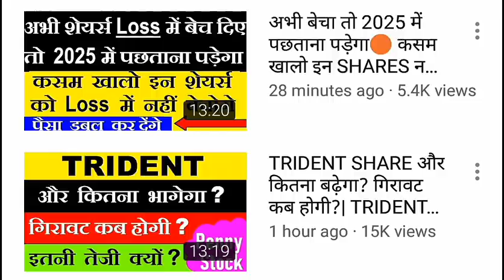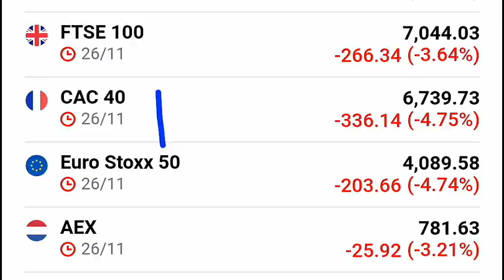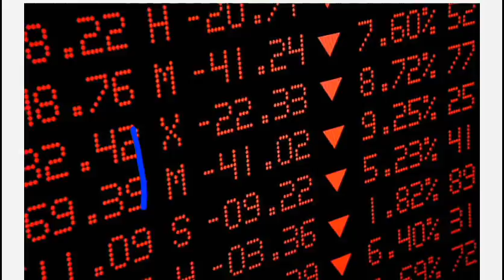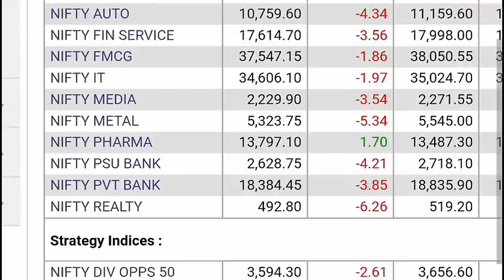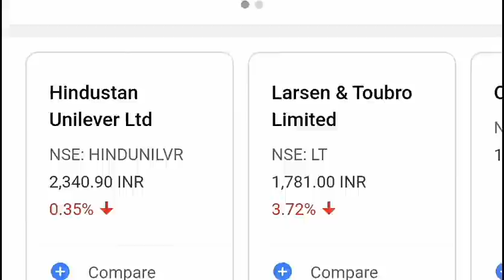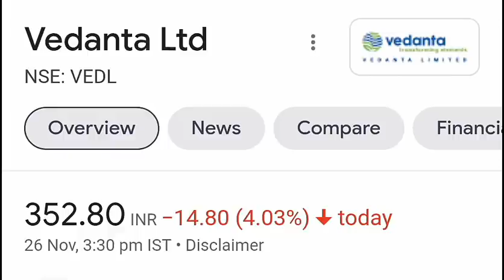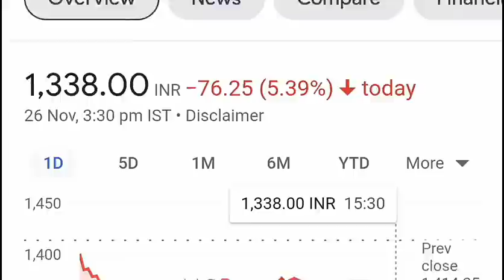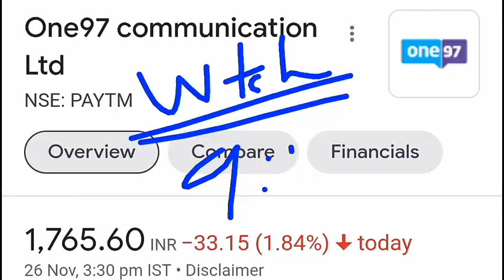BAD NEWS, कल ये खबर बाजार का मूड खराब कर सकती हैं🔴ITC,PAYTM,LODHA,STOCK CRASH🔴 29 NOVEMBER NEWS🔴SMKC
🔴 कुछ तो बड़ा हो सकता है | कंपनी के मालिक (Promoters) ने Shares ख़रीदे, FIIS FPIs DIIs ने भी ख़रीदे

TY :)

TOPIC COVERED :

Latest Share Market News Hindi
smkc
stock news
sharebazar
29 NOVEMBER NEWS
29 NOV NEWS
ITC SHARE
PAYTM SHARE
LODHA SHARE
TATA MOTORS SHARE
GST NEWS

TY :)